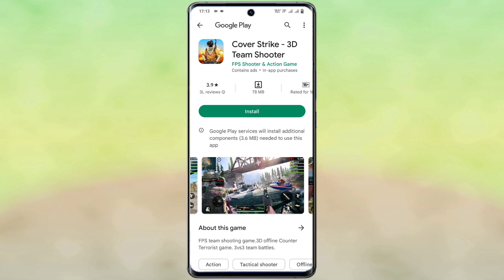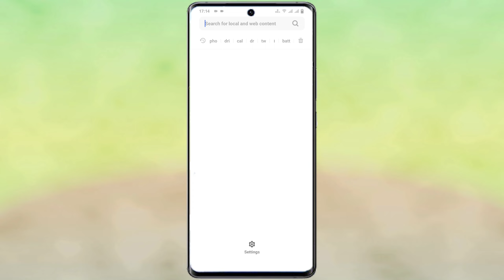Vivo V25 Pro Hot App Hot Game Delete Kaise Kare | Vivo V25 Pro Hot App Hot Game Install Kaise Kare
Vivo V25 Pro Delete Hot App Hot Game Application
How To Delete Hot App Hot Game On Vivo V25 Pro
Vivo V25 Pro Hot App Hot Game Uninstall Kaise Kare
Vivo V25 ProUninstall Hot App Hot Game
Hot App Hot Game App Uninstall On Vivo V25 Pro